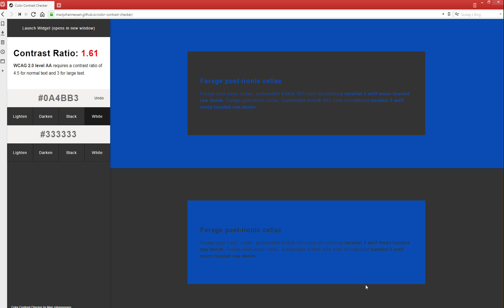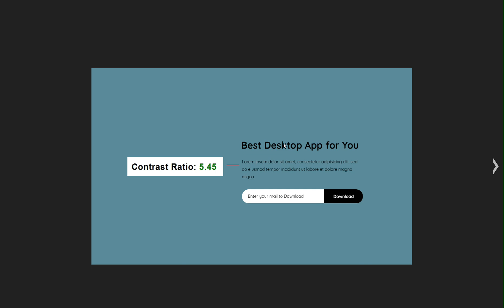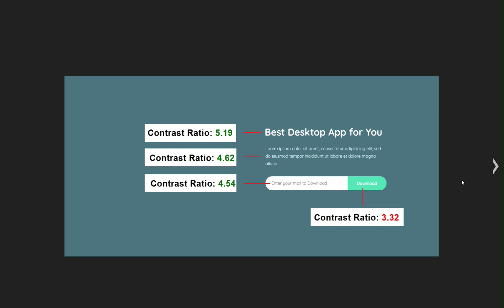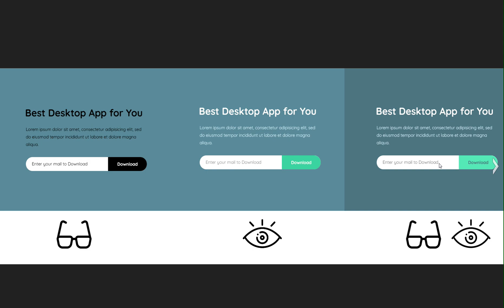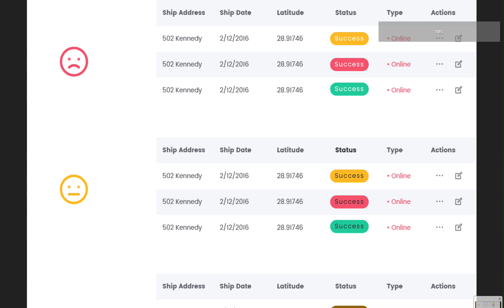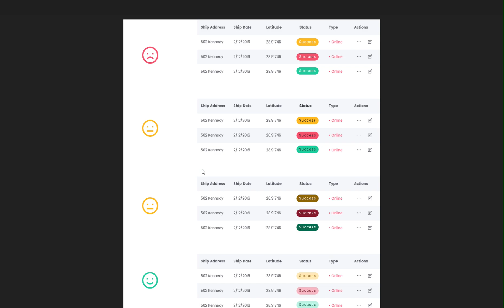Projekt dostępny czy estetyczny? Rozważania UX/UI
Czy dostępny projekt musi być brzydki?

💥➡ Chcesz więcej projektowej wiedzy? Sprawdź naszego ebooka "Przeprojektowani"